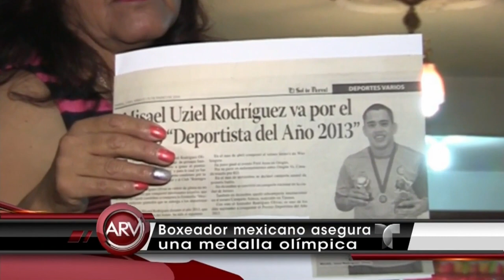Boxeador mexicano asegura medalla | Al Rojo Vivo | Telemundo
El boxeador mexicano Misael "Chino" Rodríguez quiere una medalla olímpica y su familia y vecinos le dan todo su apoyo y recuerdan su esfuerzo.